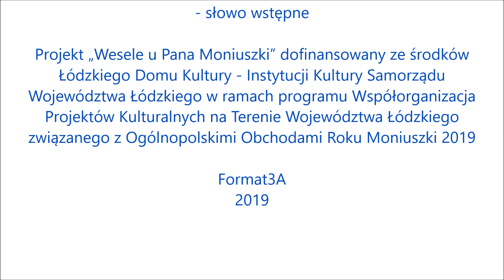Format3A Wesele u Pana Moniuszki